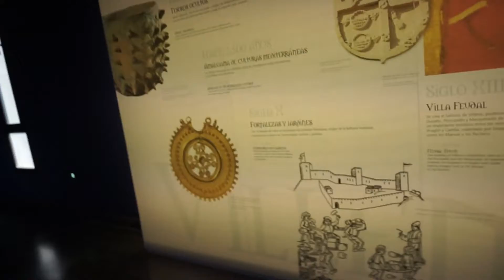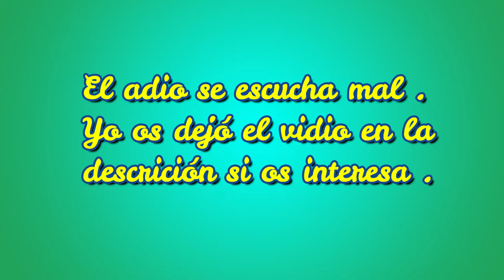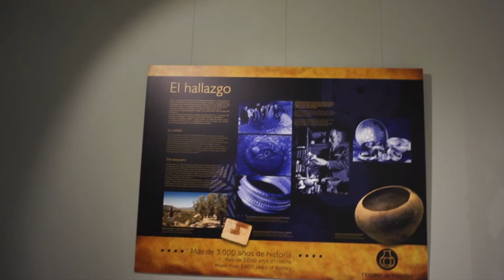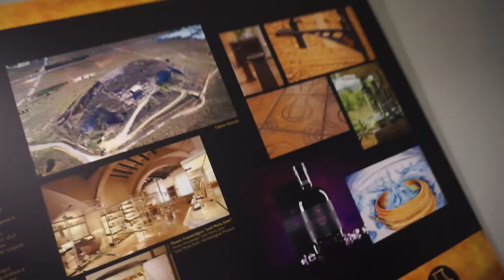Vacaciones en Alicante y Malaga . Vlog332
Catillo de Villena ..

Ajota .

Correo del curso de Tarot